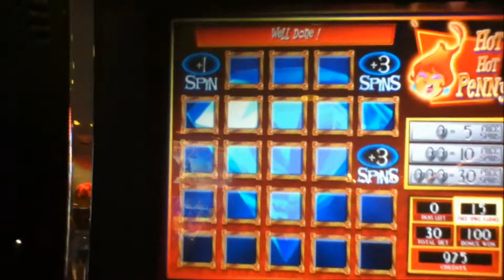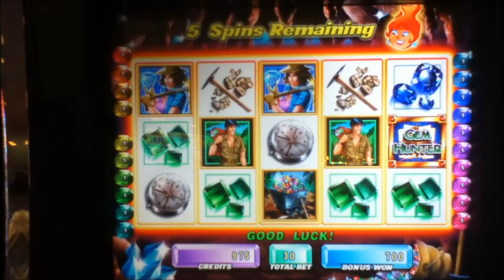HOT HOT PENNY GEM HUNTER Penny Video Slot Machine with FREE SPIN BONUS Las Vegas Strip Casino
GEM HUNTER Slot Machine with a 15 Free Spin Bonus.